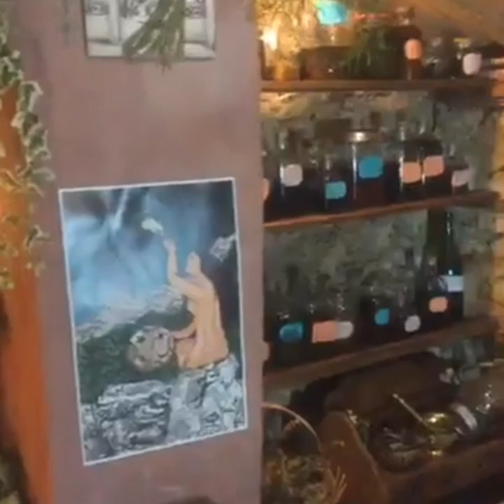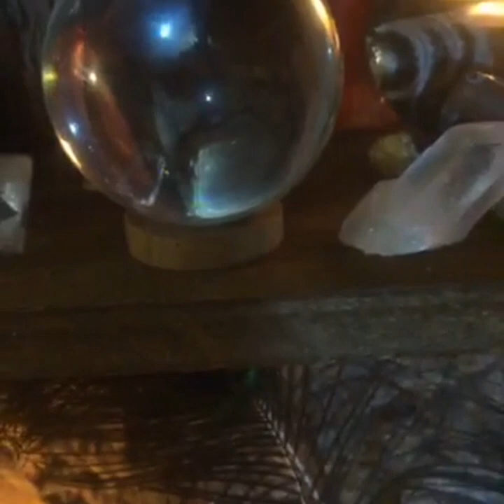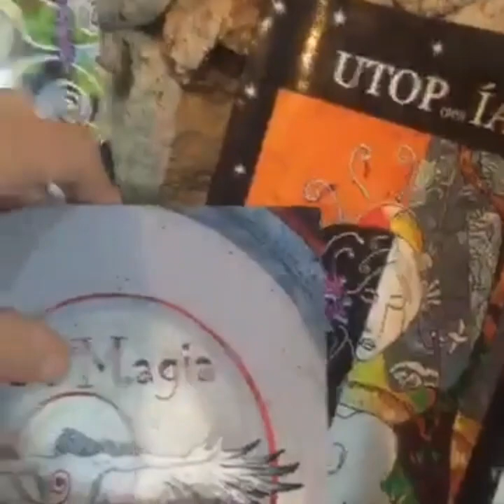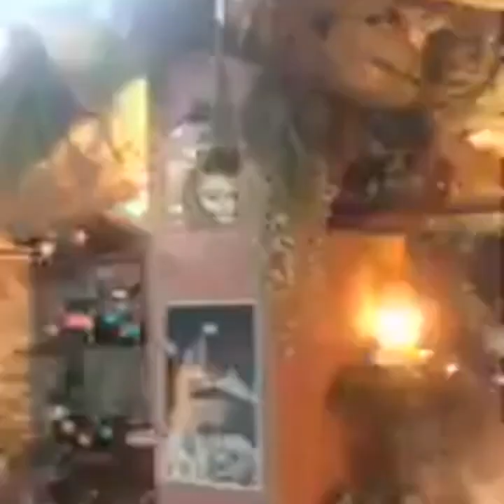Desde la Botica Mágica de la Escuela Hijas de la Tierra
Transmisión en directo desde Facebook desde la Botica Mágica. La Magia de la Madre Tierra...

Te esperamos!